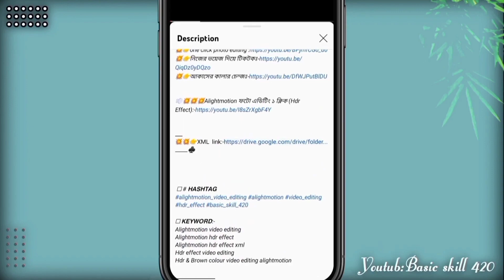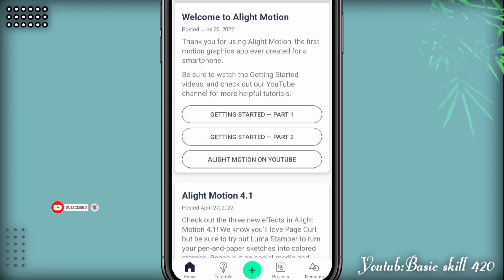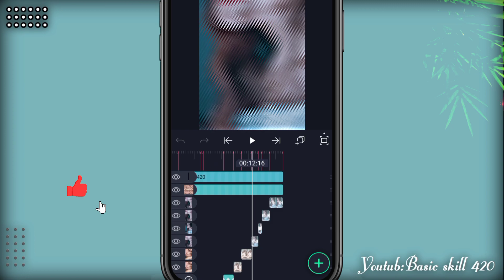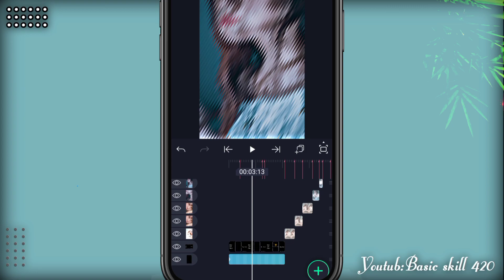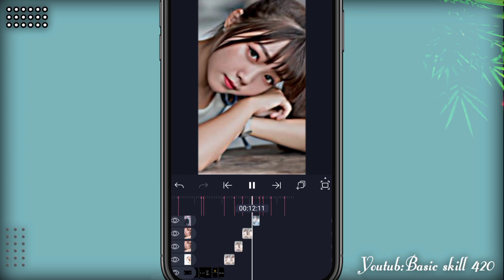Trending Sad Voice Xml Video Editing In Alightmotion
**SOCIAL MEDIA **
◾Facebook I'd⤵